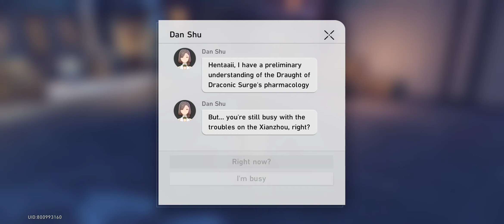Random Gameplay | Honkai: Star Rail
please help my channel grow